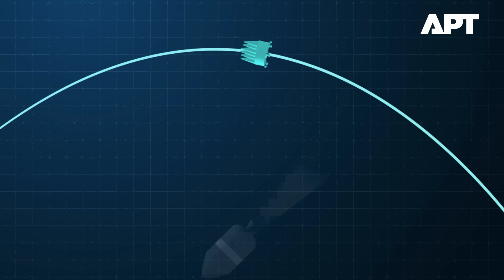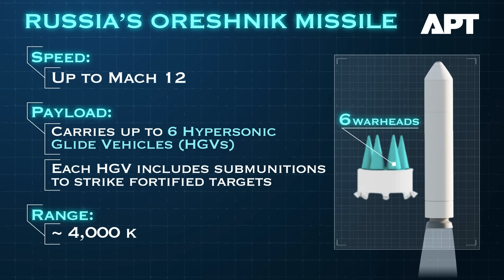Oreshnik Missile Explained: Putin’s Mach 12 Strike Can Evade THAAD, Hit U.S. in 23 Minutes | APT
Russia has begun mass production of its latest hypersonic missile system, the Oreshnik, marking a significant leap in modern warfare technology. Capable of reaching speeds up to Mach 12 and striking targets as far as 4,000 kilometers, the Oreshnik represents a serious challenge to existing Western missile defense networks.

In this explainer, we break down how the Oreshnik employs independent post-boost vehicles (IPBVs) and hypersonic glide vehicles, allowing it to evade defense systems like THAAD (Terminal High Altitude Area Defense) and SBIRS (Space-Based Infrared System).